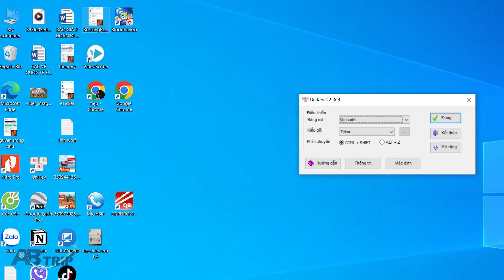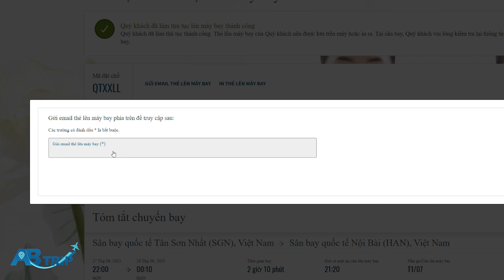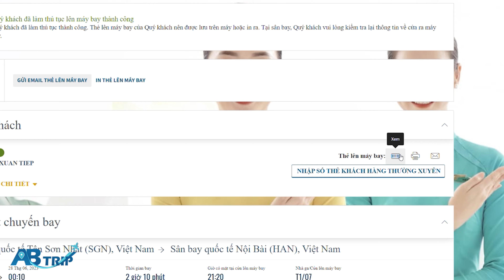Hướng Dẫn Làm Thủ Tục Trực Tuyến - Check in Onlines- Vé Máy Bay Hãng Vietnam Airlines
Làm thủ tục trực tuyến cho phép bạn làm thủ tục ở bất kỳ đâu, miễn là có mạng truy cập internet. Bạn không cần phải chờ đợi lâu tại sân bay để làm thủ tục. tiết kiệm thời gian có mặt tại sân bay

Bạn có thể lựa chọn ghế ngồi theo sở thích cá nhân như ghế lối đi hay cửa sổ. Điều này giúp bạn chủ động hơn trong việc chỗ ngồi ưa thích và tạo sự thoải mái cho chuyến bay của mình.

Địa chỉ: 16 ngõ 61 Lạc Trung, Hai Bà Trưng, Hà Nội